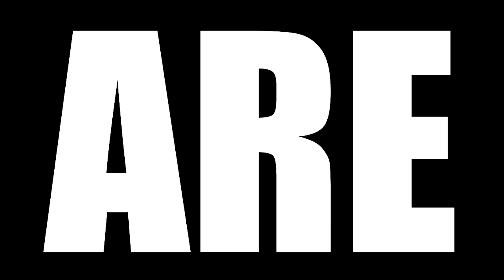LOST SEASON 3 EPISODE 6 REACTION || "I Do"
Today we are watching Lost Season 3 Episode 6 Reaction, TBR reacts to Kate desperately tries to protect Sawyer from being killed by The Others. But at the same time, The Others plan to use her as a pawn on Jack to get him to perform surgery on Ben.